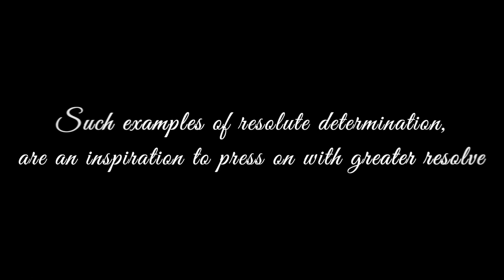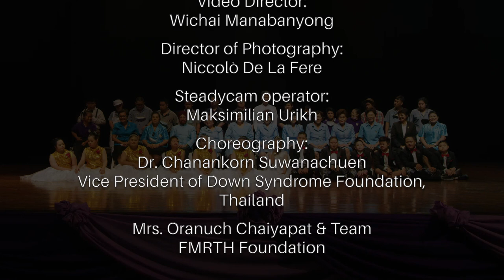To Fill the Empties | Official Music Video | A Song Tribute Featuring Performers with Downs Syndrome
The Foundation for the Welfare of the Mentally Retarded of Thailand (FMRTH) proudly presents...

To Fill the Empties
A Song Tribute by the FMRTH Foundation, Thailand
Artist & Composer: Jonas Anderson

Lyrics:
Verse 1:
"What is my worth?"
"What is my purpose, my destiny?"
"Do I belong? Can I stand tall with dignity?"
Haunting questions remain
In the hopelessness and pain
I will be ever near you
Patient here to say

Chorus:
When you're down
I'm here beside you
When you're broken
I'll be by you
When you stumble
I'm behind you all the way
In the highs and lows you face
Every moment every place
In each hurting, hollow space

Verse 2:
You'll be a star
You'll go so far, you'll change history
If you hold on, and believe your destiny
There’s no limit to man
There’s no disability that can
Stand in your way when
Holding brazen hope

Bridge:
You can do such amazing things
Just give it you all
Get up when you fall
Hear the voice calling to you

Credits:
Arranged by: Burin Supakarapongkul
Vocal Director: Ruangkit Yongpiyakul

Video Director:
Wichai Manabanyong

Director of Photography and Video Editor:
Niccolò De La Fere

Steady-Cam Operator:
Maksimilian Urikh

Choreography:
Dr. Chanankorn Suwanachuen
Vice President of Down Syndrome Foundation, Thailand
and
Mrs. Oranuch Chaiyapat & Team
The Founndation for The Welfare of The Mentally Retarded of Thailand

Special Thanks:
Public Relations Department, Royal Thai Government
Twins Sound
Crossover Music Foundation

Lead Vocal: Jonas Anderson
Arrangement & Instrumentation: Burin Supakarapongkul
Backup Vocals: Ruangkit Yongpiyakul
Acoustic Guitar: Ruangkit Yongpiyakul
Bass: Burin Supakarapongkul
Mixing and Mastering: Burin Supakarapongkul
Recorded, Engineered & Mastered at Crossover Studios